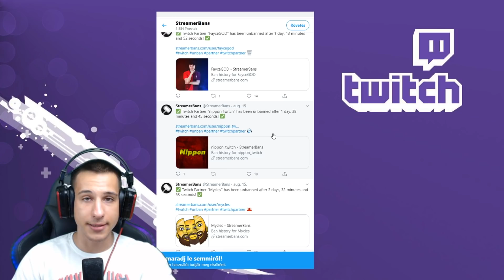TWITCH ÉLŐ ADÁSBAN KIBANNOLT | DE VISSZATÉRTEM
► Egy kicsit rólam:

-► Gyuri a becenevem 18 éves vagyok , Pest megyében lakom.
-► Imádok focizni és kondizni.
-► Általában mindig liveolok itt Youtube-on vagy Twitch-en
-► Álmom a 100.000 feliratkozó!

-►Paks 2 (GÉPEM ) :

-► Intel Core i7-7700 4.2 Ghz turbo , 7. generációs cpu

-► Asus H110-A m.2 Alaplap, DDR4, USB3, PCI-e 3.0

-► Chieftec ECO 600 W

-► 525GB Crucial MX300 M2.SSD

-► BitFenix Neos ház

-► Ha úgy gondolod bátran kövess be Instán : nippon_youtube